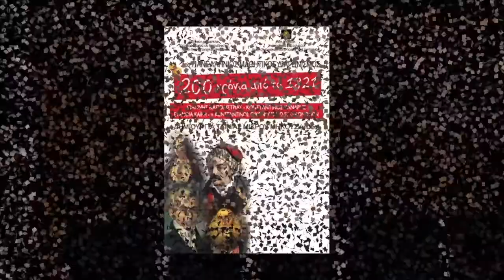Κωνσταντίνος Κανάρης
Το ΕΝ.Ε.Ε.ΓΥ-Λ Ξάνθης τιμά την προσφορά του Κωνσταντίνου Κανάρη στην Επανάσταση του 1821 με ένα βίντεο που δημιουργήθηκε στα πλαίσια του 3ου Πανελλήνιου Διαγωνισμού για τα 200 χρόνια από την Επανάσταση.